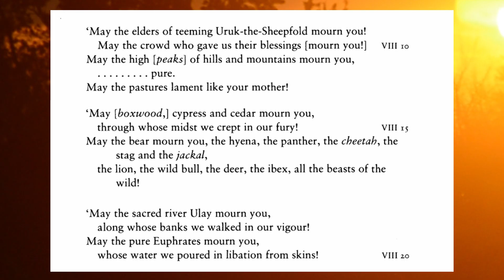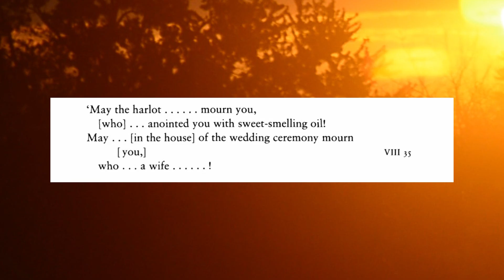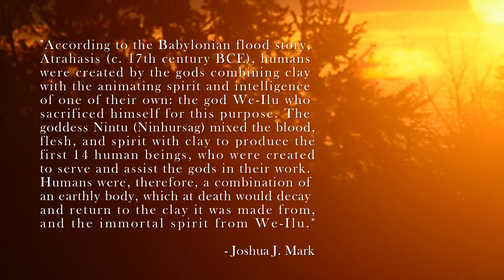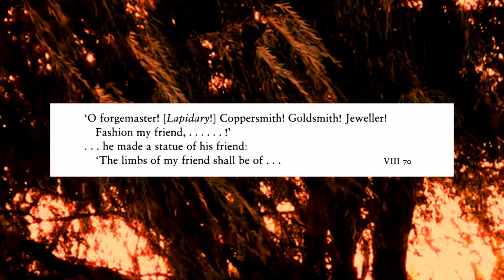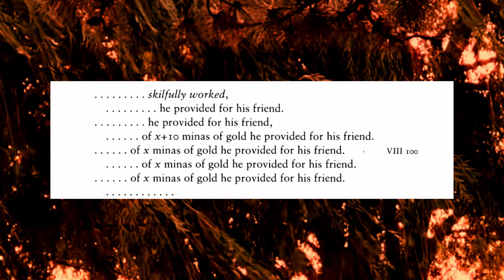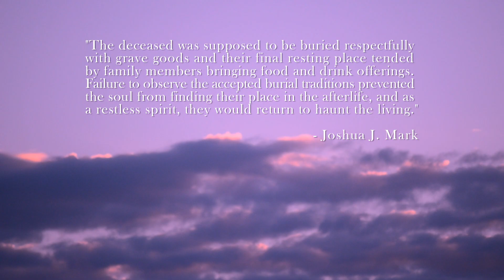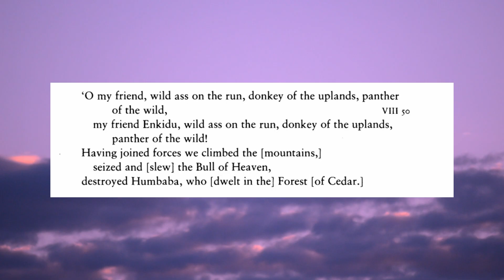Textual Analysis of the Epic of Gilgamesh Tablet 8 | Root of Ramose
In this installment of Root of Ramose, we do a poetry analysis of the Epic of Gilgamesh, Tablet 8. In this video, we explore the burial rites of Sumerian culture as illustrated by Gilgamesh.

Thank you to everyone who has taken an interest in this series.

Sources:
Text
Andrew George Translation of The Epic of Gilgamesh

Chapters

0:00 Intro
0:52 Remembrance and Blessings
2:26 Proclamation of Mourning
3:40 Burial Ritual
5:08 Final Thoughts